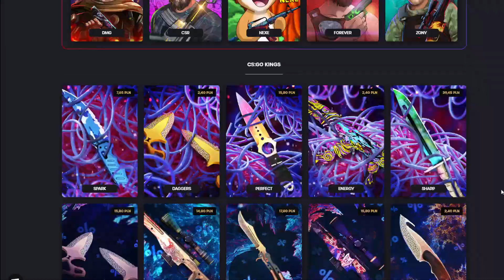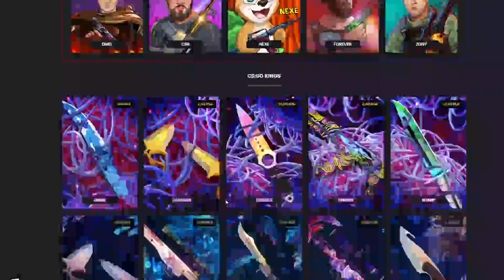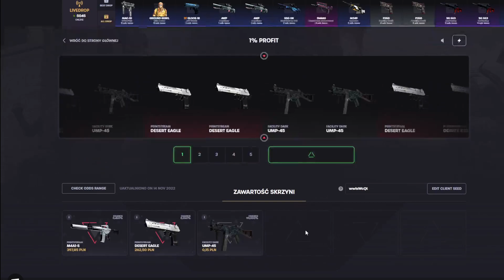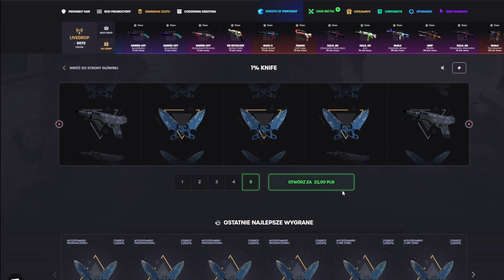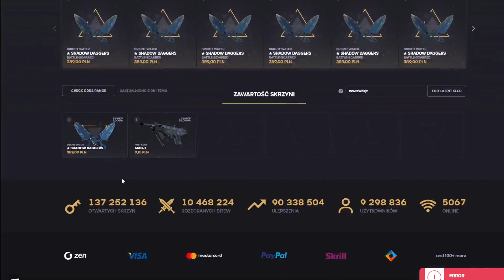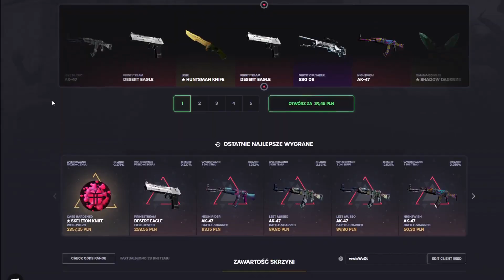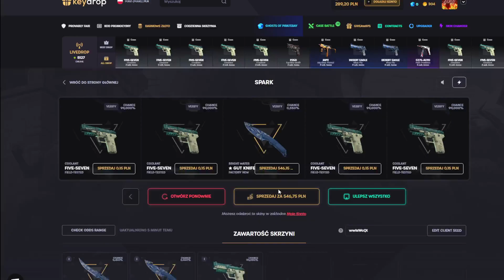OTWIERAMY SKRZYNIE 1%!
Pamiętajcie widzowie kod "KEBUS" na darmowe 2,50zł i 10%+ przy doładowaniu, giga drop ;D